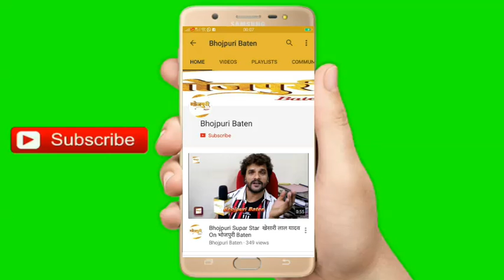Nirahua, Amarpali Film मुकद्दर का सिकंदर के Trailer Launch Muqaddar Ka Sikandar